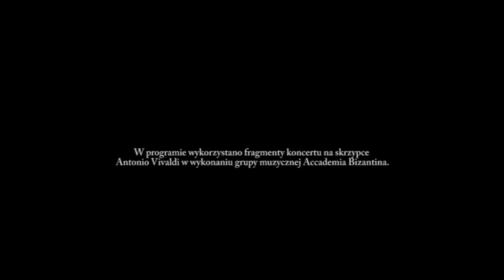Park Juliusza Słowackiego odcinek 2 - odc 12 Wrocław Teraźniejszość Wpisana W Historię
Wrocław  teraźniejszość  wpisana   historię   yt:stretch=16:9   dolnyślask lowersilesia   breslau   wroclaw   telka   tv